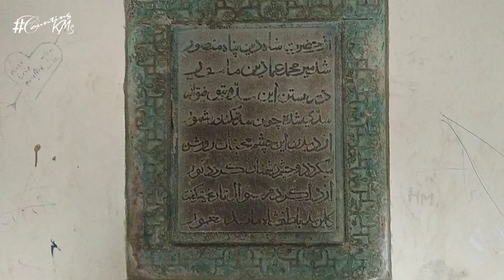Largest fort in Maharashtra || Exploring Naldurg Fort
Naldurg is the largest land fort in Maharashtra, proudly standing in the Marathwada region since 7th century. This fort is easily accessible from Mumbai - Hyderabad highway and is also hosts some unique monuments like Upli Buruj, Navburuj etc.
One can also enjoy boating and other activities in and around fort, which makes it a perfect day-long outing destination...